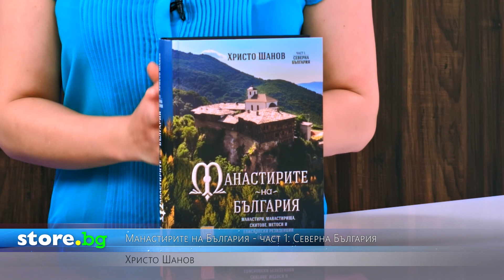Манастирите на България - част 1: Северна България - Христо Шанов - store.bg